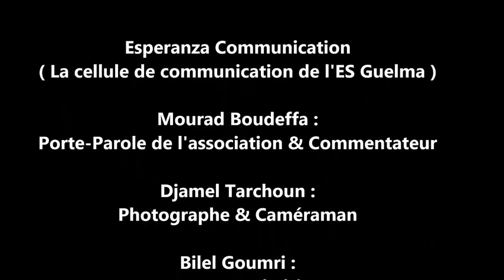ES Guelma 1-0 USM Annaba | La Joie